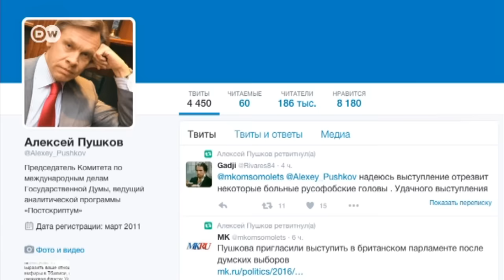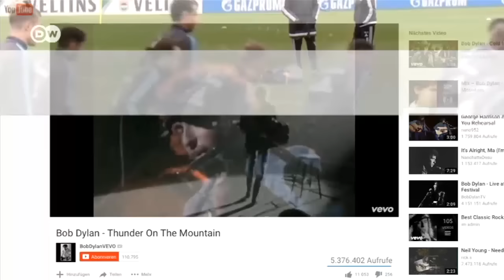Победа над правыми популистами в Австрии: надолго ли передышка? - DW Новости (24.05.2016)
Выборы президента Австрии показали две тенденции, которые могут стать общеевропейскими. Усталость от правящих политических элит и рост влияния правых популистов.